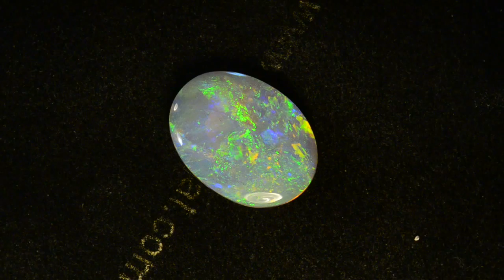4.71 carats Solid Lightning Ridge Australian White Opal m13784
Beautiful bright dancing and twinkling greens, orange, yellow and violet colours in this natural solid Australian opal. Mined in Lightning Ridge Australia, this 4.71 carats 16.30mm X 12.21mm X 3.65mm gem would make a gorgeous big  ring or pendant. This totally natural N6, 4.2 out of 5 bright, untreated solid Australian opal is sure to put a smile on the face of its new owner.